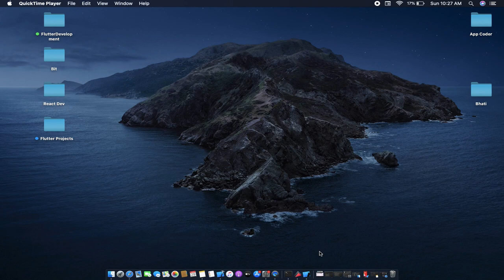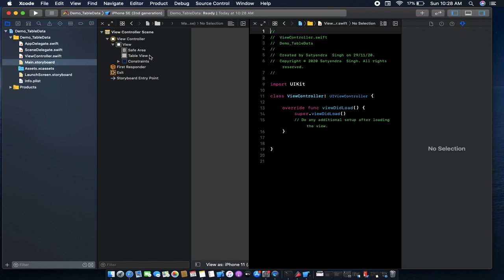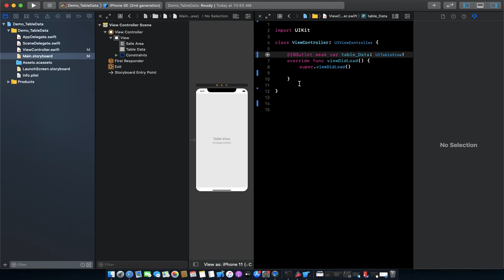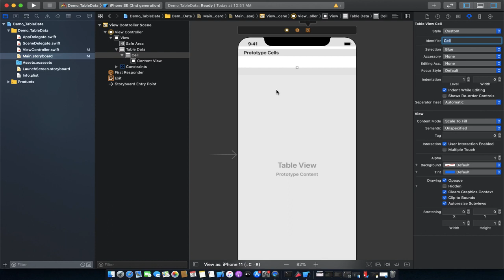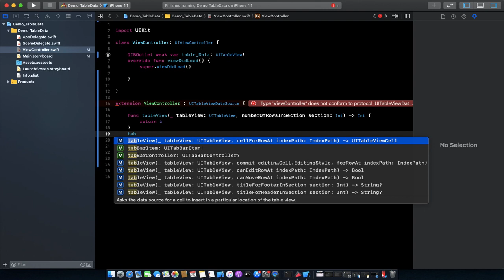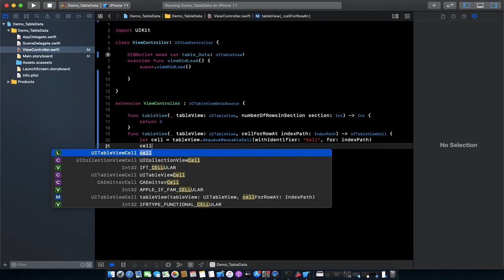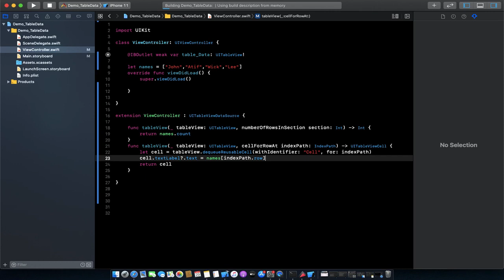How to load data on TableView | Swift | iOS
In this video we will learn how to load data in table view using swift in iOS Application.

Here is the drive url you can download project